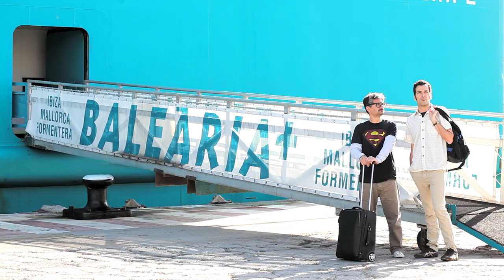Spot Baleària versión MUSIC 2013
Descubre una nueva forma de viajar con Baleària Fun&Music by Rockstar Energy Drink. Una nueva forma de viajar dónde el destino es la fiesta